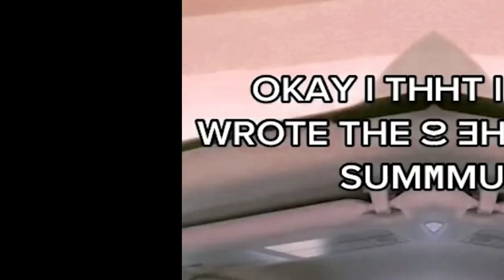19 G MAJOR